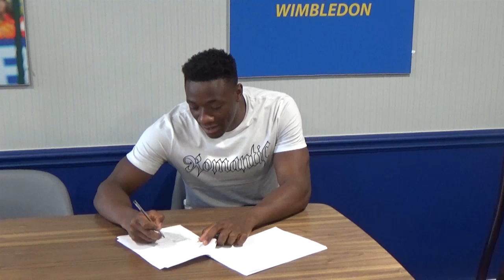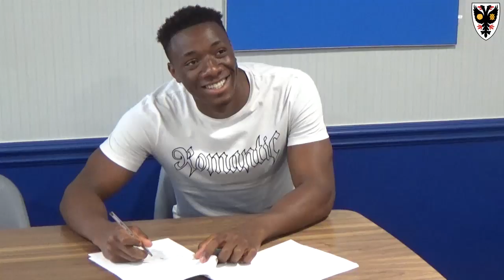Full interview with Paul after signing new deal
In-depth chat with Academy product Paul Kalambayi. The giant centre-back has signed a new contract to stay with AFC Wimbledon.